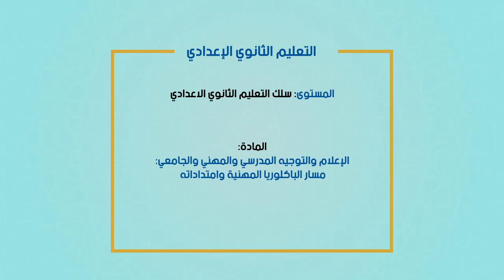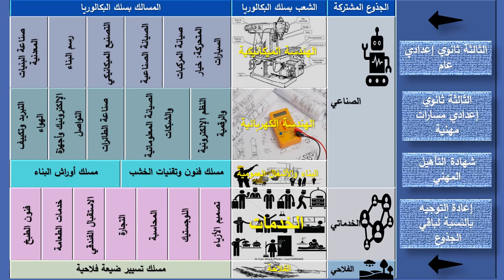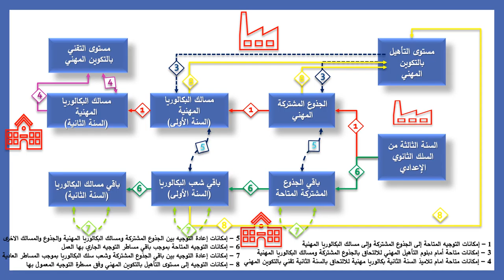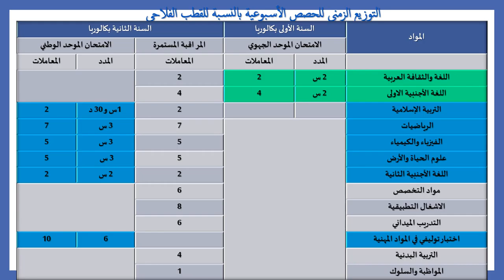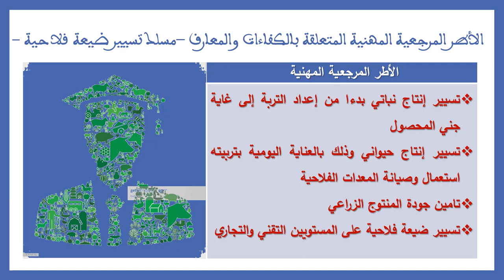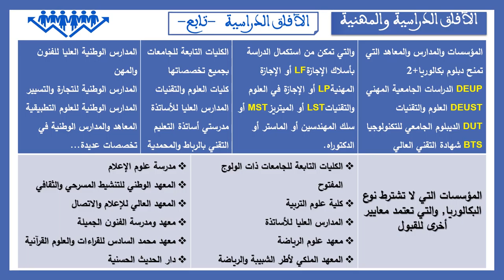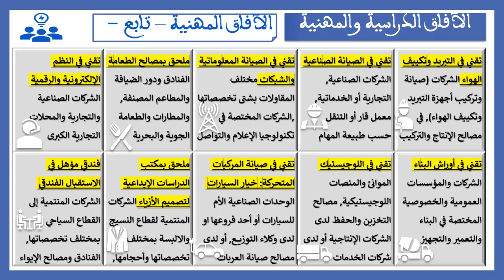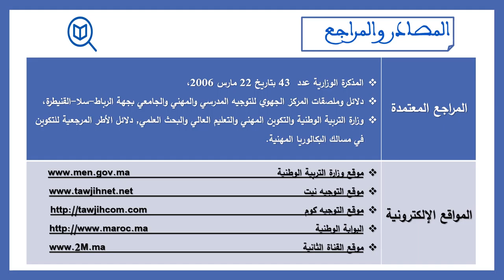Laayoune diffusion MER 17 JUIN C10